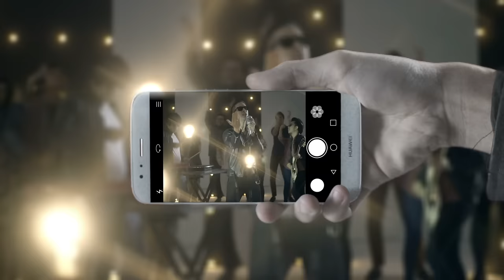Huawei Best Wei - Bunkface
Check out the latest Huawei Device theme song by Bunkface, the Malaysian music band from Klang.

Rock your body with Huawei Best Wei!